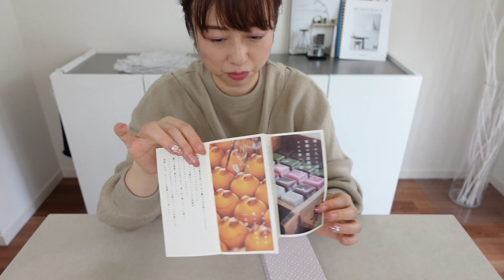名古屋駅で買える絶品ナゴヤめし４選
今日は名古屋めし第四弾！名古屋駅で購入できる名古屋めしを紹介します！
今日紹介したものは全て名古屋駅構内にあるジェイアール名古屋タカシマヤの地下１階で購入できます！
どれも美味しいものばかりなので、出張などで名古屋に立ち寄った帰り、新幹線の中で食べたり、ご自宅のお土産などの参考にしていただけると嬉しいです！

今回はデパートで購入できる王道名古屋めしでしたが、またおすすめのお土産があったら紹介しますね！

まだまだコロナが落ち着きませんが、またいつか気軽に外出ができるようになったら
ぜひぜひ名古屋に遊びにきてください！

本日のイヤーカフチャームはSchedar(シェダル)です！
こちらで購入できます↓↓↓

ーair grand（エアラン）ー
‹アクセサリー販売サイト›
ブランドを立ち上げ、『揺れるイヤーカフ』を作りました💜

  〒107-6228
UUUM株式会社　あいり宛

イラスト：Alohapi channel（ハピ子）